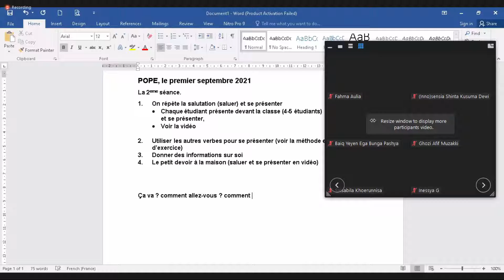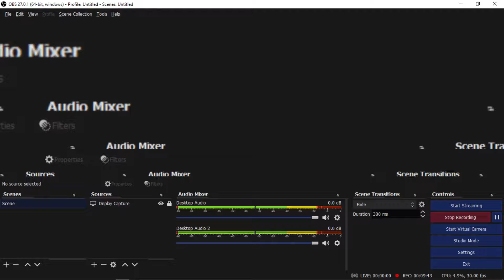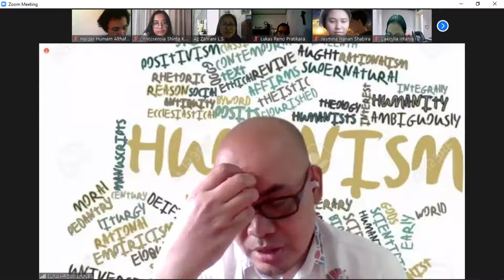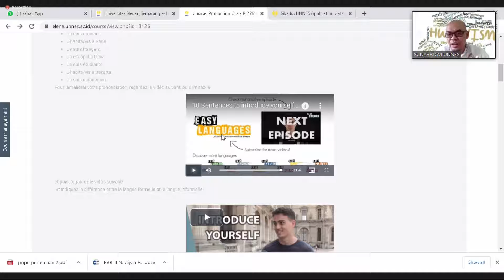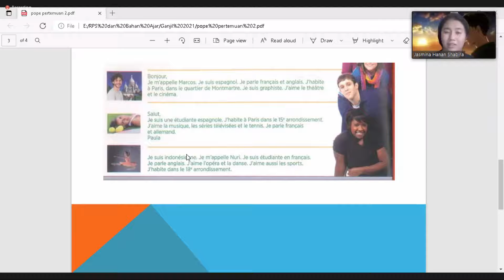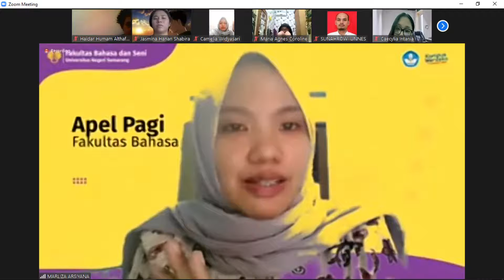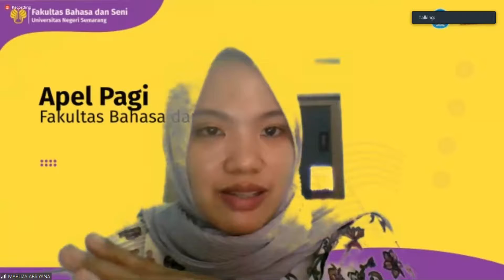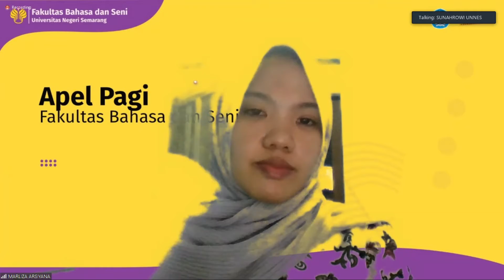Week 2 - Madame liza & Monseur Rowi- POPE